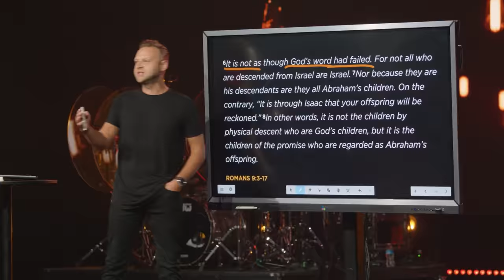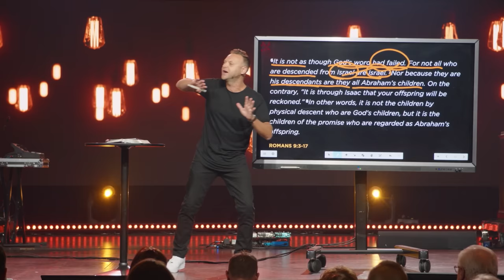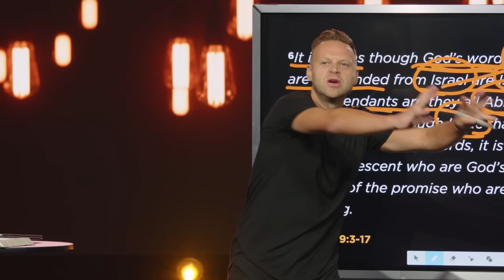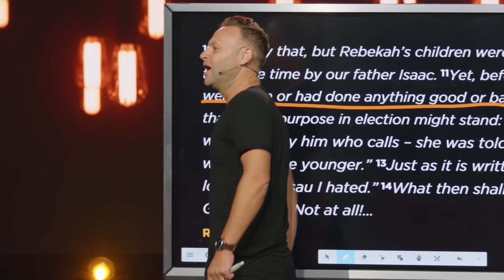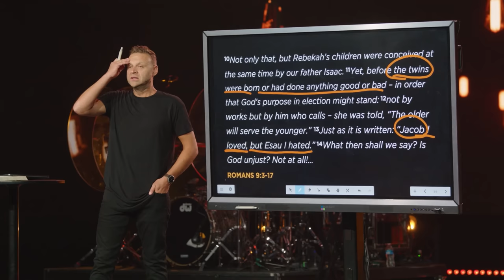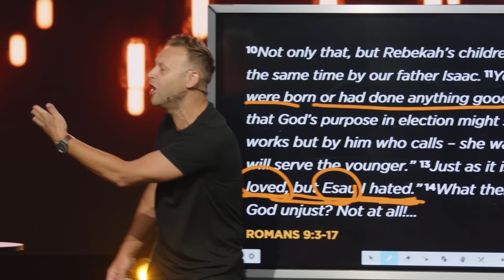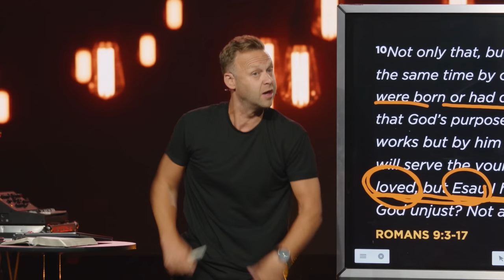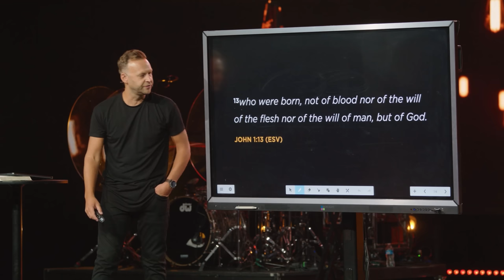Does God only choose some?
Do you choose God or does God choose you?  Mark Clark is going to help us walk through these tough questions.